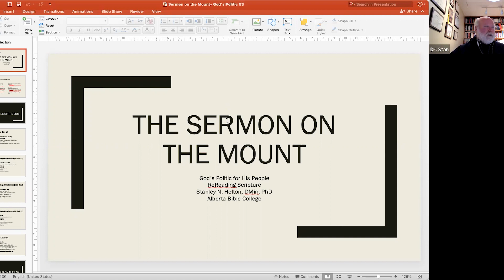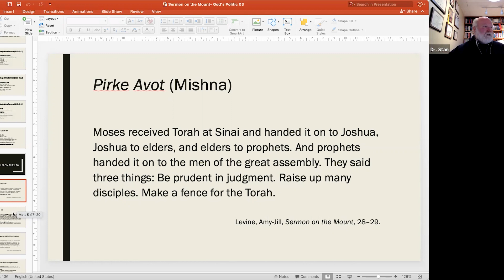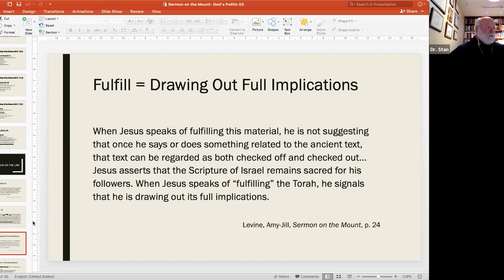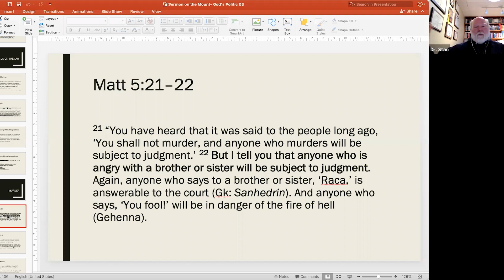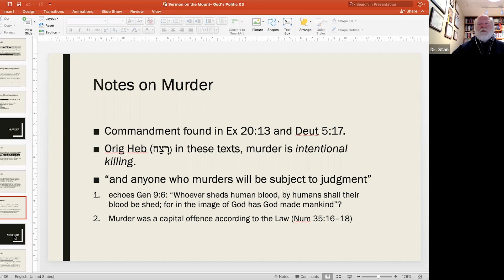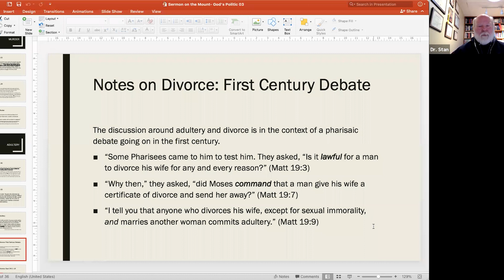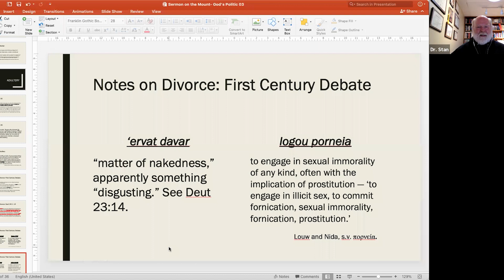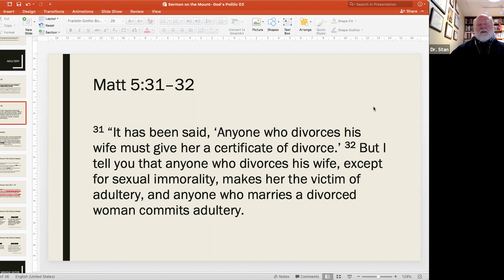Re-Reading Scripture: The Sermon on the Mount Part 3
Join us this coming Saturday for Part 4 of the Sermon on the Mount series.